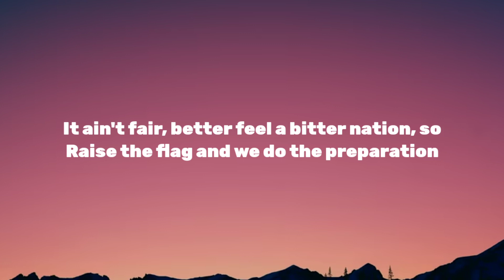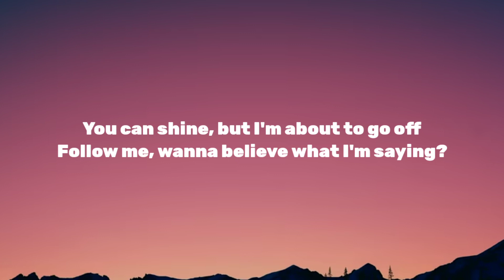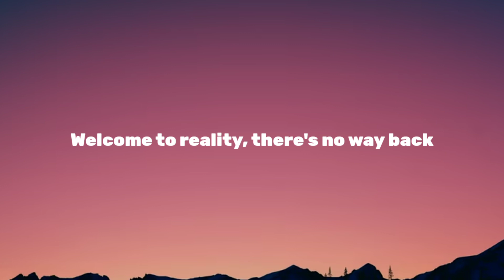SFRNG, Madzi, Just Isac & Custody - No Way Back ( Lyrics )